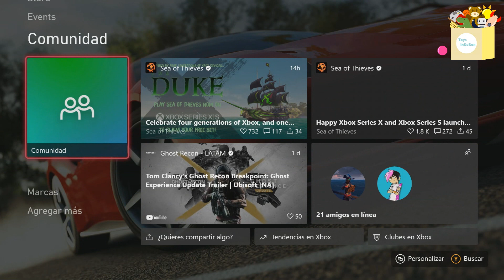XBOX SERIES X | UNBOXING & REVIEW | Toys InDaBox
La nueva generación de consolas ha llegado y la primera en dar el paso ha sido XBOX. Y en este video conoceremos a detalle la consola más poderosa jamás creada por Microsoft ¡Hagamos un unboxing!